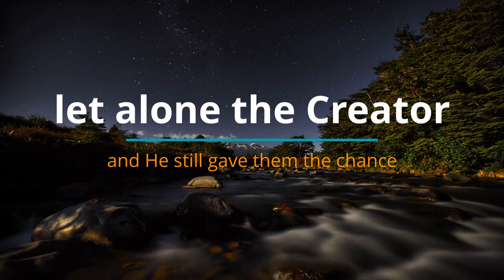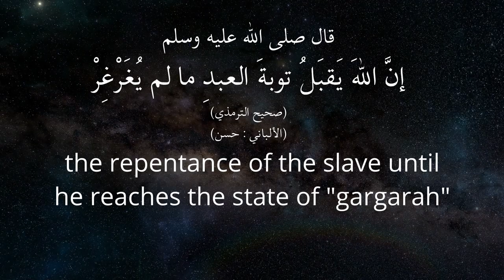POWERFUL REMINDER | Repentance | Sheikh Hazem Rajab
Allaah will accept your repentance until your soul reaches your throat. So return to Allah!